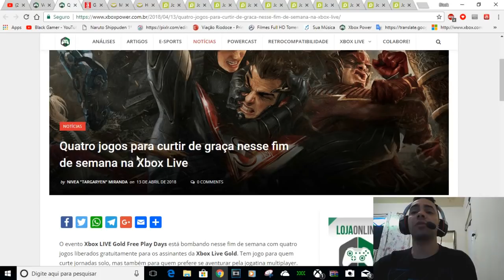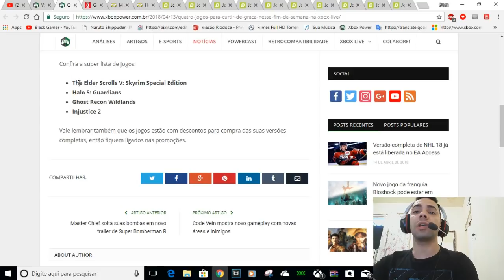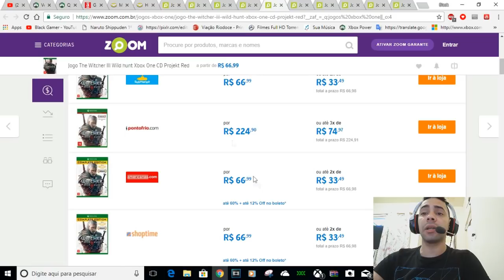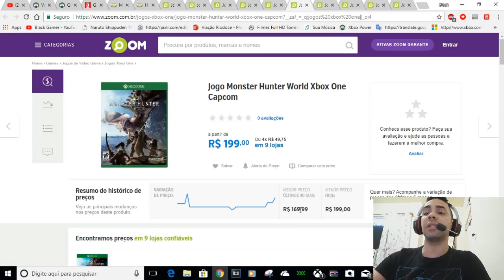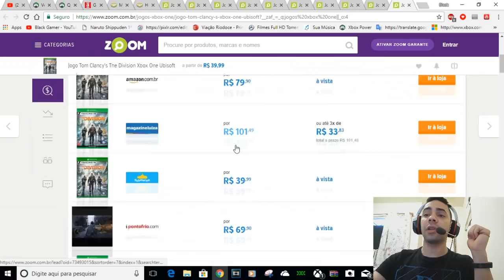JOGO NOVO NO EA ACESS\THE WITCHER 3/PUBG /HD/GIFT CARD/CALL OF DUTY WW2 E MUITO +